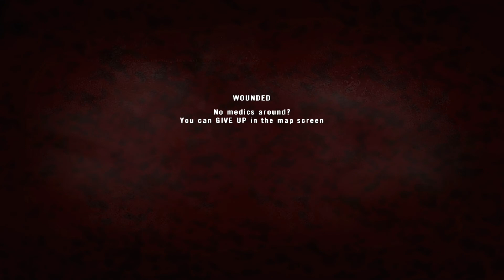PR 1.3 Highlights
Join the PRTA Teamspeak: ts.prta.co

I am part of the PRTA Youtube Team, check out some of my teammates here;